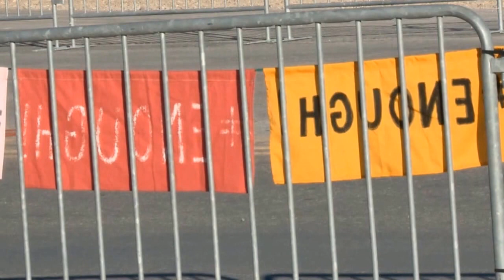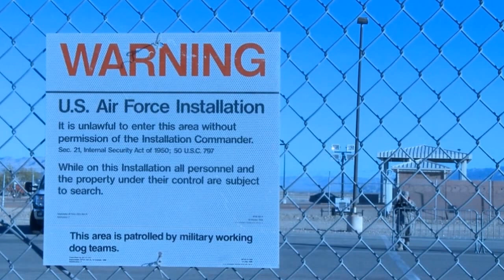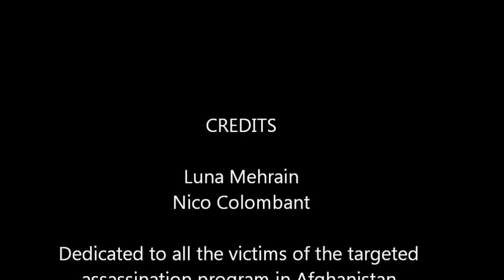Creech Air Force Base Drone Warfare Protest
ANTI-DRONE ACTIVISTS WERE HANDCUFFED WHILE ATTEMPTING CITIZENS ARREST OF CREECH AFB COMMANDER.
Dozens of Protesters Ordered Military Personnel to Disperse and Halt Their Complicity in the Crimes Against Humanity Being Committed at the Southern Nevada Drone Base;  5 Activists Later Arrested While Carrying Handcuffs and Attempting a Citizen's Arrest of the Base Commander.

On Thursday morning, November 10, activists blocked the main gate to Creech Air Force Base, (Indian Springs, NV) impeding early morning Air Force commute traffic.  Activists called upon base personnel and Las Vegas Police present to "stand down" or assist in the arrest of Commander Col. Case Cunningham for "Crimes Against Humanity."  Creech AFB plays a central role in the US drone targeted assassination program, where the U.S. uses remotely controlled unmanned planes from the desert of Nevada to kill suspects in many countries overseas.  Thousands of civilians, including hundreds of children have been killed according to independent researchers.

During the protest, as the police were giving dispersal warnings, the symbolic "International Peace Patrol," as they called themselves, announced their own 5 min. and  3 min. warnings through a megaphone, ordering military personnel to disperse immediately and to stop being complicit in the crimes against humanity being committed at the base.  Ultimately 5 activists carried a huge banner that stretched fully across the entrance road into the base that read "SHUT DOWN CREECH," while carrying handcuffs high up in the air.  They repeatedly announced, as they marched slowly toward the base boundary line, that they were obliged to arrest the commander of Creech AFB for the illegal and violent crimes at the base.  Dozens of Military and Las Vegas Police were present in anticipation of the civil disobedience that was expected.

Meanwhile, other protesters carried full size cardboard figures representing some of the 15 Afghan civilian men who were killed by U.S. drone missiles on Sept. 27, 2016, while sleeping in their beds.  13 other Afghan men were injured in this tragic incident.  The United Nations is investigating the incident as a potential war crime.  The Afghan men had gathered together in Eastern Afghanistan to welcome a relative/friend who had just completed his lifetime sacred pilgrimage to Mecca, or Hajj.

During the protest on Thursday morning, as the 5 activists approached the trespassing boundary line, they held handcuffs high above their heads, crossed the police line, and were immediately arrested and taken to the Las Vegas Jail.  All were released by the end of the day, though one was held many hours longer due to an unresolved previous drone protest and arrest at Creech the previous year.  Those arrested included Christian Stalberg (Santa Rosa, CA), Joseba Zulaika (Reno, NV), Linda Sartor (Santa Rosa, CA), and Toby Blomé (El Cerrito, CA).

The Thursday protest was part of a week of resistance against drone killing that takes place at Creech Air Force Base.  It included early am and pm protests and vigils throughout the week.  The convergence of peace activists included a very diverse collection of people locally from Las Vegas and from 5 states totally:  California, Arizona, Hawaii, Nevada and Indiana.  The group included an elder leader of the Western Shoshone nation, a retired 29 year Army Colonel and State Diplomat, a muslim from Pakistan, a german immigrant with Iranian ancestry, a British immigrant, an Indian Springs Mexican immigrant, recent and older U.S. Veterans, and many others with diverse backgrounds, all gathered for a common purpose:  to halt the illegal drone assassination program.  The Western Shoshone elder led the group in a daily prayer circle before daybreak to prepare the group spiritually and mentally for the peace work of each day.

On Friday, Nov. 11, due to the Veteran's Day holiday and minimal activity expected on the base, the same activists drove the hour drive to Las Vegas, to join local activists to create a contingent in the Las Vegas Veteran's Day Parade.  Carrying large banners and signs with pro-peace messages, they managed to march in over half of the entire route of the parade until, ultimately, they were forced to leave the parade by organizers and Las Vegas Police, even though they had obtained the required permit.  Five US veterans participated in the anti-war parade contingent.  Apparently there is no room for peace in the Las Vegas Veteran's Day Parade.

Special thanks to videographers Luna Mehrain and Nico Colombant and movie editor Christian Stalberg.